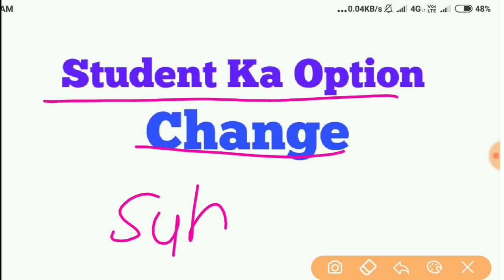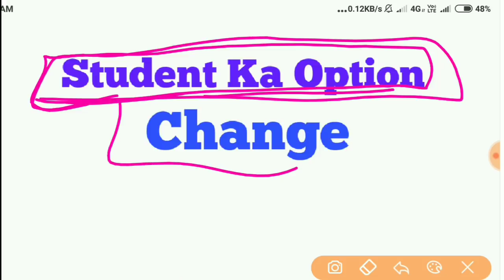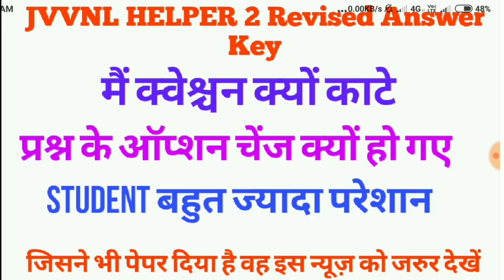JVVNL HELPER 2 REVISED Answer key मैं प्रश्न के Options Change अब क्या करें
JVVNL HELPER 2 result Date